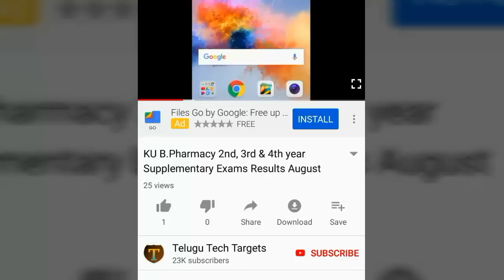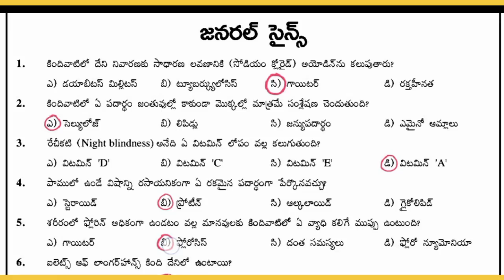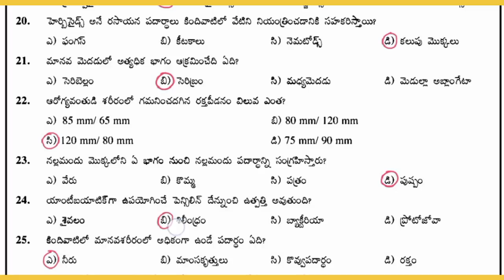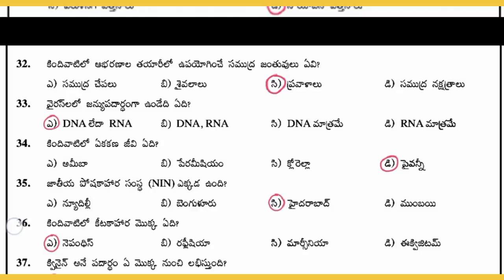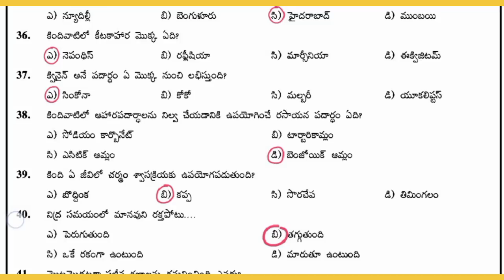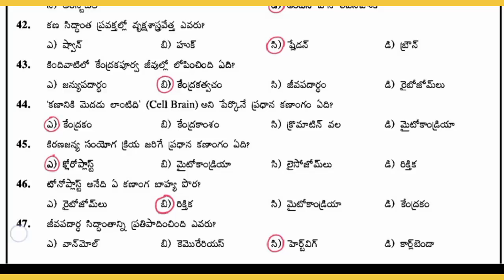General Science Important Questions for all Competitive exams |AP Panchayat Secretary, APPSC, TSLPRB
AP Panchayat Secretary Recruitment 2019, Screening Test Model Question Paper | APPSC Group3 Syllabus | TS Police Constable Mains Important Questions